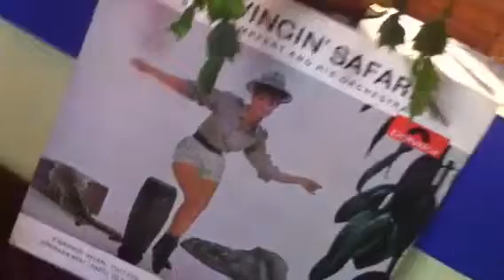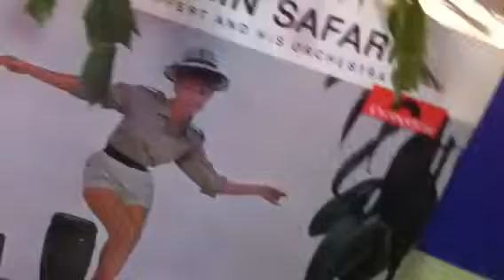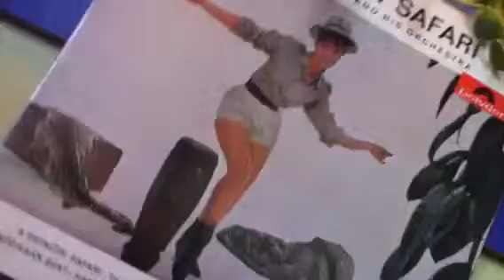Swingin' Safari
Vinyl